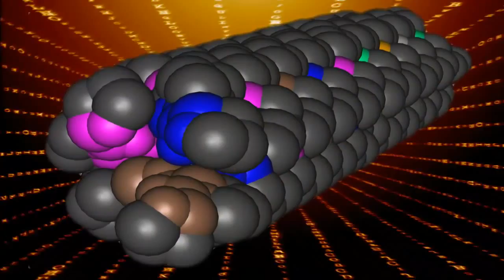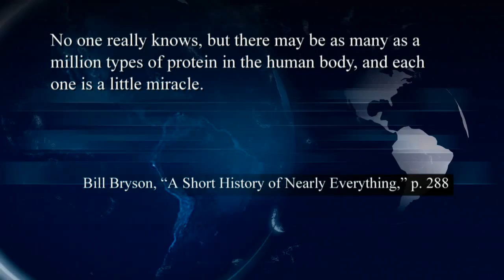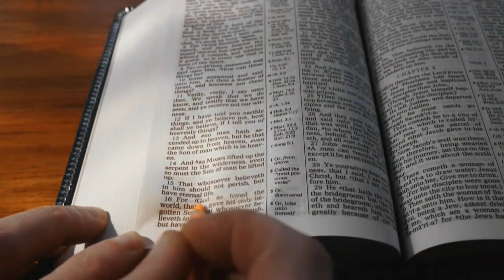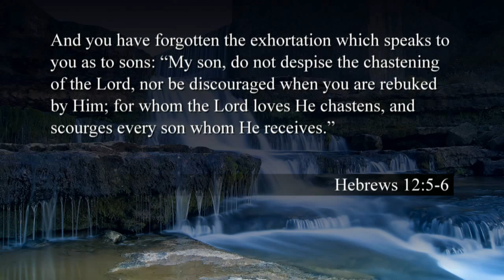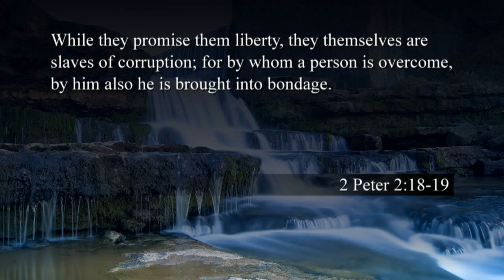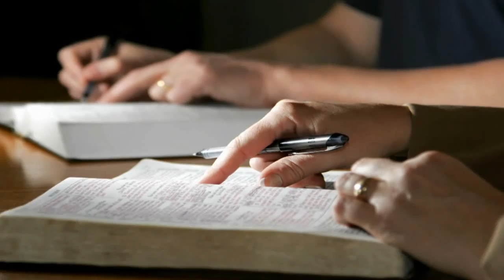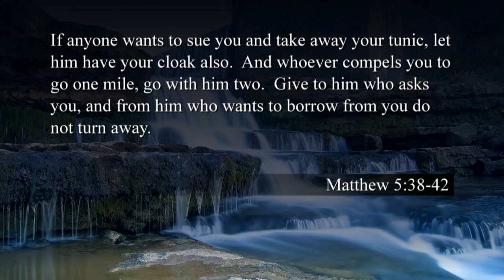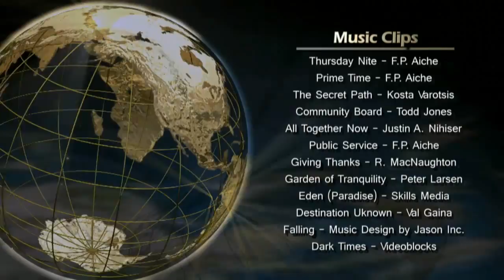Keys to Happiness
All of us want to be happy, but true lasting happiness alludes many. Are you truly happy? Discover 5 biblical keys that promise to lead to true happiness. These keys can give you direction, meaning and purpose. They can also add greater richness to an already happy life.